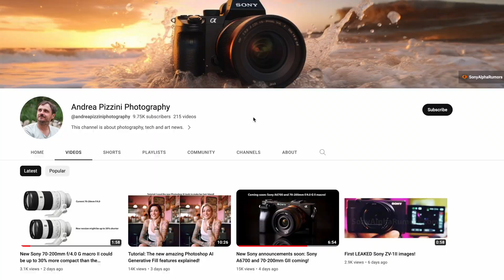Official Panasonic teaser for the launch of the new Lumix G9II camera!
Micro Four Thirds is alive an kicking. The G9II will be the first camera with phase detection AF